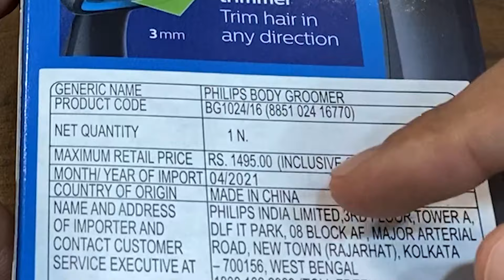Philips BG1024 Body Groomer/Shaver Unboxing & Review | Trimmer for Manscaping | Electrical Unboxing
Philips Body shaver or Body groomer is for shaving and trimming hair on the body but mostly concerned for men private parts.
Shaving men private parts smoothly and safely is essential and Philips BG1024 does it fine. Atleast it's 100% safe in case of cuts.
This was unboxing and review of Philips BG1024 Body Groomer which can be used to shaver armpits/underarms, private parts, chest, arms and legs. Philips BG1025 is kind of same but has a charging feature while this BG1024 operates with AA battery which is certainly better according to me.
As per my experience below the belt, it's smooth and cut free. For the first time you might worry a little but then you'll realize it's really hard to get a cut. The only little problem is, you have to keep repeating it because it doesn't clean the body hair in one go. I'm not sure if this is the best trimmer for manscaping or men private part but it surely is effective! It's 100% Waterproof, so better to use under shower. Sounds a little pathetic but this is a nice and safe trimmer for balls in India. Safety first!
It's time to maintain hygiene not only in the visible parts but also the hidden ones.

We do unboxing, unbiased reviews and testing of Electrical and Tech Products, trying to spread knowledge and also spreading happiness by GIVEAWAYS! We did our first giveaway at 500 subscribers, second at 1000 and another one is on the way!